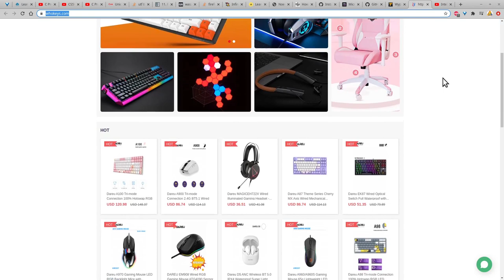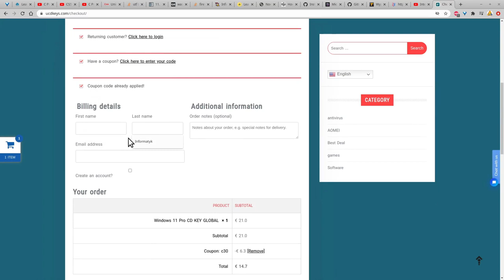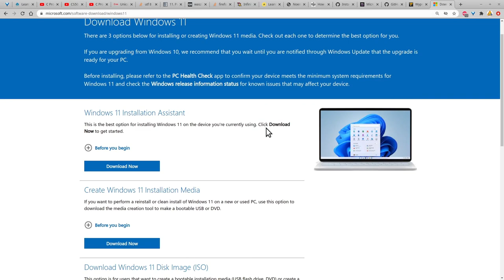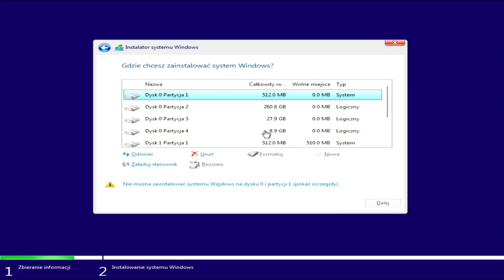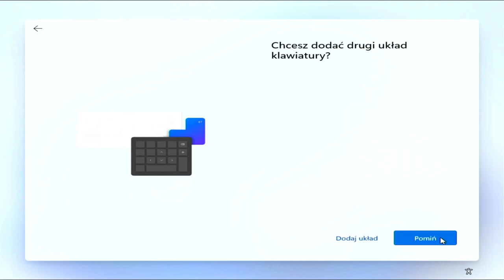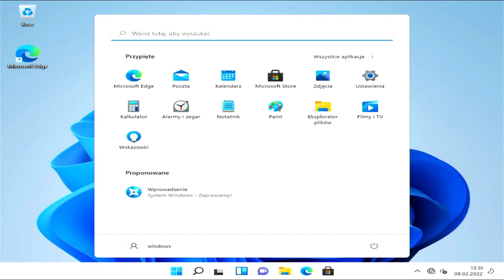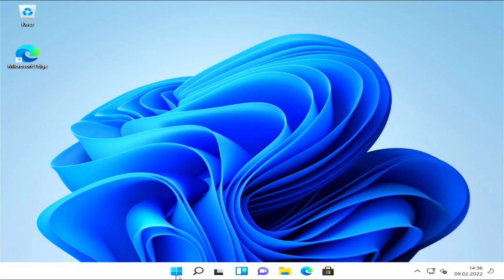Tanie licencje Windows 11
Czy kupowanie licencji za 10% ceny sklepowej wersji pudełkowej ma sens, czy taki Windows działa poprawnie?